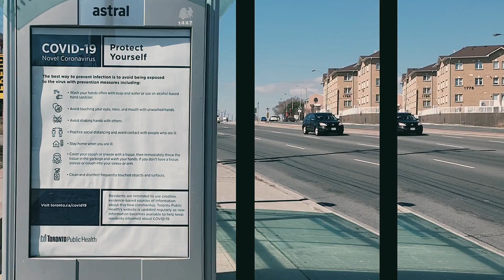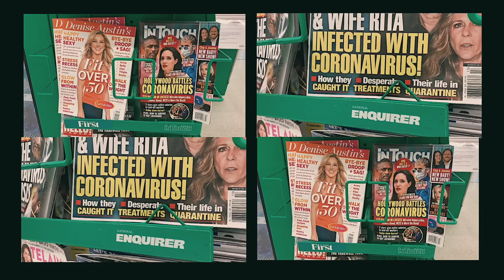Grocery Shopping Amidst COVID-19 in Toronto, 2020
A short narrative piece depicting the state of Toronto's economy and panic. Filmed March 2020 in Toronto, Ontario—amidst the coronavirus outbreak.